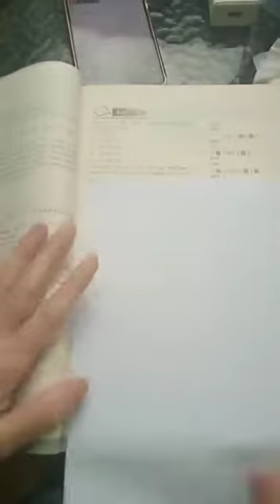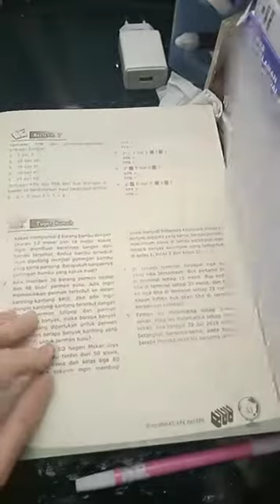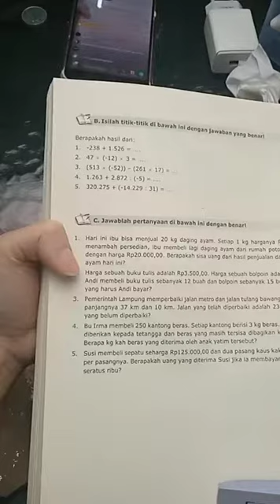FPB KPK & BILANGAN BULAT - Siaran Ulang Live diTiktok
Hi, adik-adikku diyoutube!! Ini adalah siaran ulang saat live ditiktok menjelaskan materi FPB KPK & Bil Bulat
Semoga video ini bisa membantu kamu agar lebih memahami materinya ya !

Support terus chanel ini yaa biar terus berkembang dan banyak teman-teman kamu yang bisa terbantu
Terima kasih semoga bermanfaat yaa!!